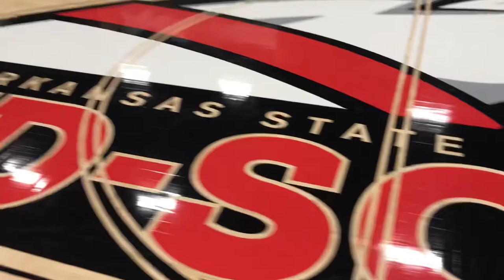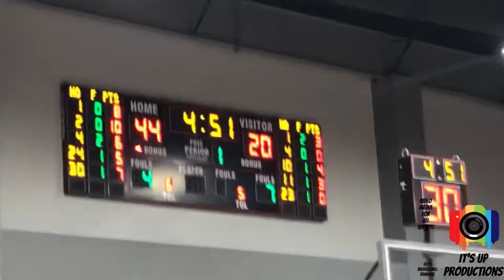ASU Mid South dominant performance Bust the score board‼️